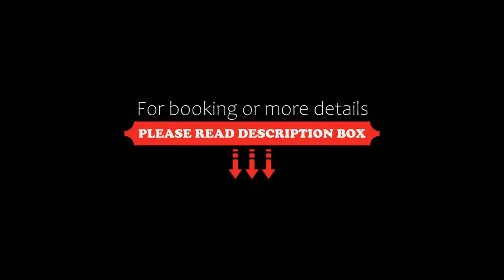Landgasthof Wildwasser, Wolthausen, Germany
About Property:
Located in Wolthausen, Landgasthof Wildwasser features a restaurant, garden, terrace, and free WiFi throughout the property. Featuring family rooms, this property also provides guests with a children's playground. Private parking can be arranged at an extra charge.
At the hotel, every room is fitted with a desk, a flat-screen TV and a private bathroom. All units include a wardrobe.
Property Type: Hotel
Address: Harburger Straße 2, 29308 Wolthausen, Germany
Searching For
1. Landgasthof Wildwasser - Wolthausen - Germany
2. Landgasthof Wildwasser - Wolthausen - Germany Address
3. Landgasthof Wildwasser - Wolthausen - Germany Rooms
4. Landgasthof Wildwasser - Wolthausen - Germany Amenities
5. Landgasthof Wildwasser - Wolthausen - Germany Offers and Deals
Audio Credit:
Track Title: Reasons To Hope
Artist: Reed Mathis